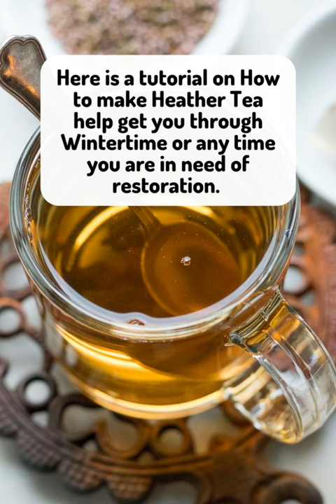Heather Flower Tea Recipe | @lifeslittlesweets | Life’s Little Sweets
Heather Flower Tea Recipe by Life's Little Sweets

This Heather Flower Tea is a hot, strong herbal drink that helps soothes a cough, cold, congestion among other health issues. Here is a tutorial on How to make Heather Tea help get you through Wintertime or any time you are in need of restoration.